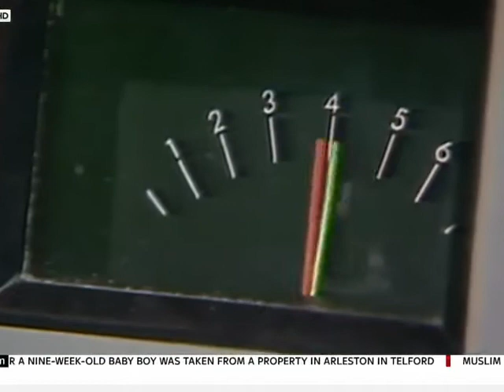jimmy savile bbc report dame janet smith 25/02/16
Description dame janet smiths report into bbc jimmy savile  abuse